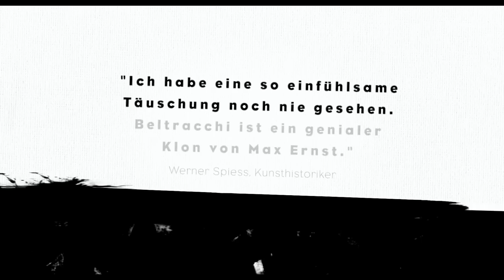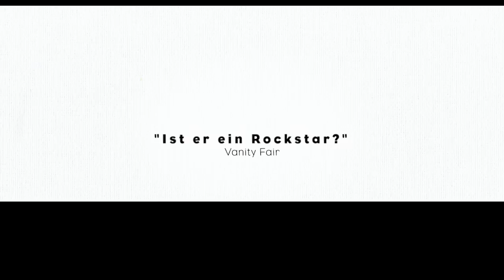BELTRACCHI - DIE KUNST DER FÄLSCHUNG | Offizieller deutscher Trailer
Der höchst amüsante Kino-Dokumentarfilm erzählt von dem größten europäischen Kunstfälscher-Skandal der Nachkriegsgeschichte. Er zeigt den Maler Wolfgang Beltracchi bei dem, was dieser als seinen Beruf verstand, beim Fälschen. Beltracchis Bilder sind keine Kopien, sondern wurden von ihm erfunden und doch eindeutig einem bestimmten Künstler zuzuordnen. Keine Galerie, kein Experte hatte Zweifel an ihrer Authentizität, Beltracchi wurde reich damit. Schließlich beging er den Fehler, der alles auffliegen ließ.